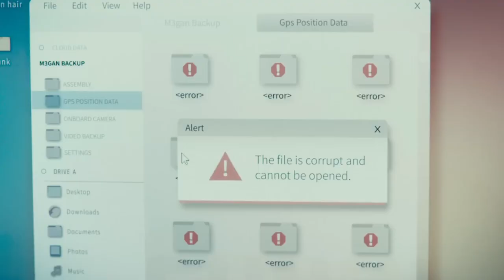M3GAN Didn't Need An R-Rating To Be Disturbing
Director Gerard Johnstone didn't want "M3GAN" to have too much explicit gore — but that doesn't mean his film isn't terrifying. Here's why the PG-13 horror flick about a murderous child robot will still keep you up at night.